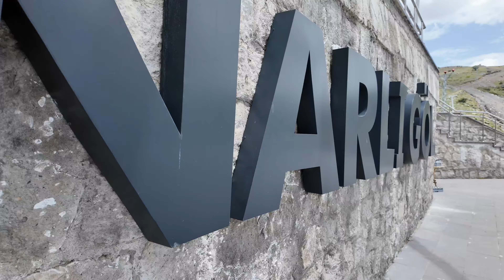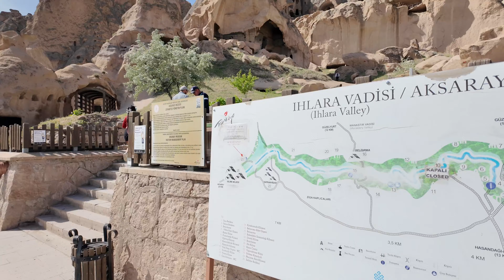Cappadocia Part 2 - Must visit places of Cappadocia, Turkey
In this vlog we see the must visit places of Cappadocia.
1)Fairy Chimneys
2)Onyx Demonstration factory
3)Underground Church
4) Ilhara Valley
5) Narligol Crater Lake
6) kaymakli Underground City